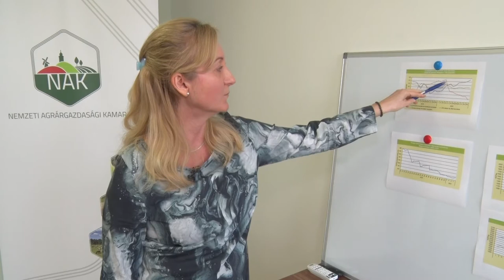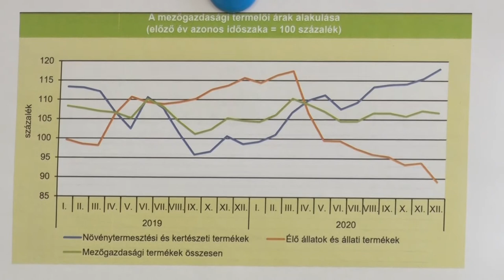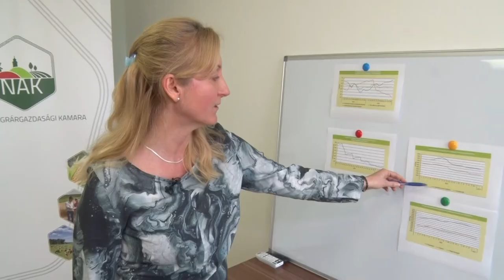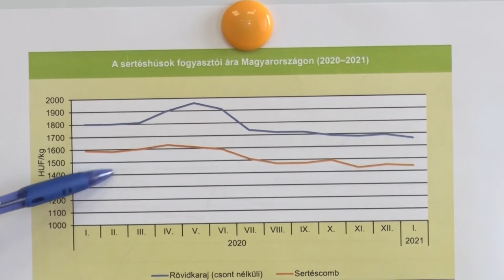20210311 hozam Husarak